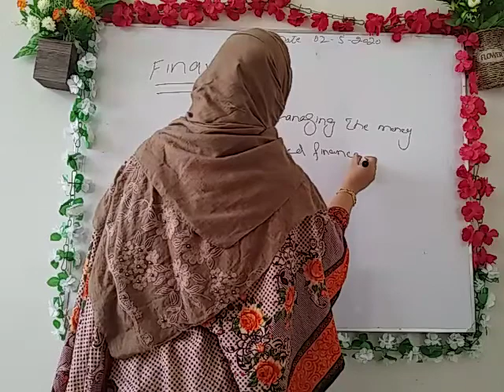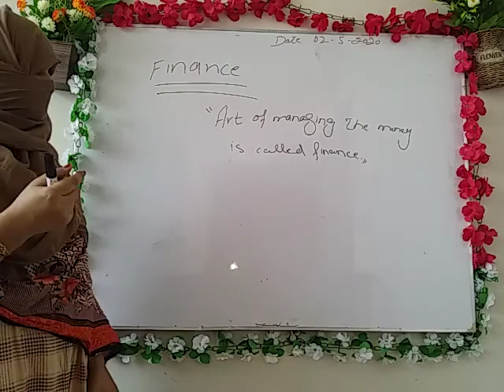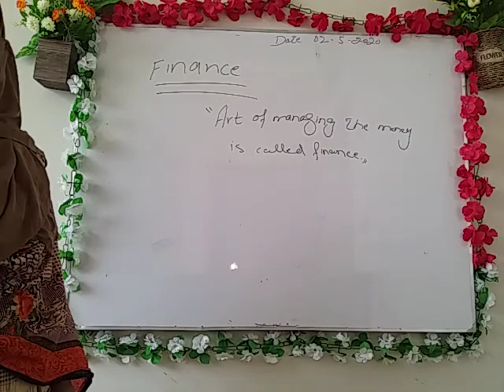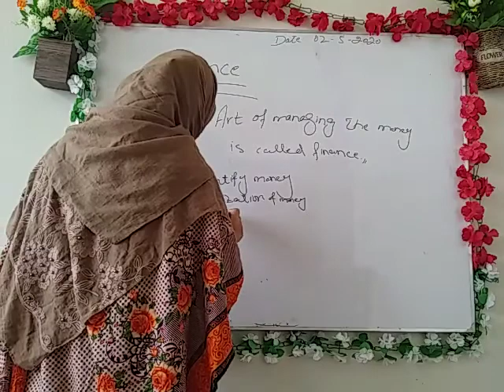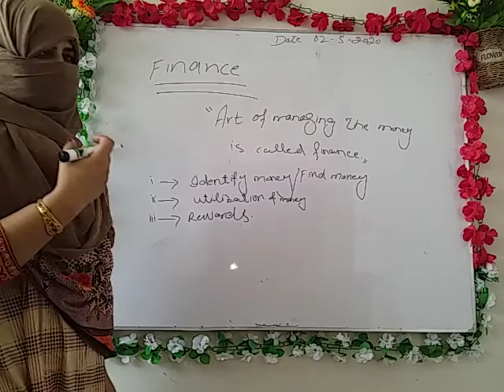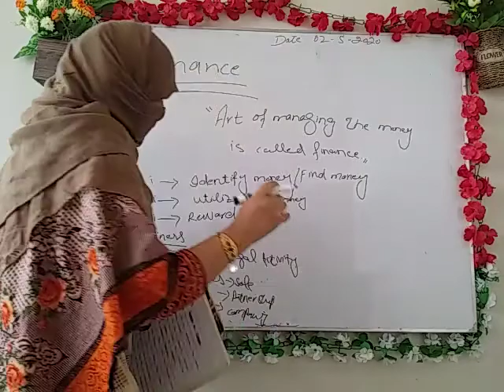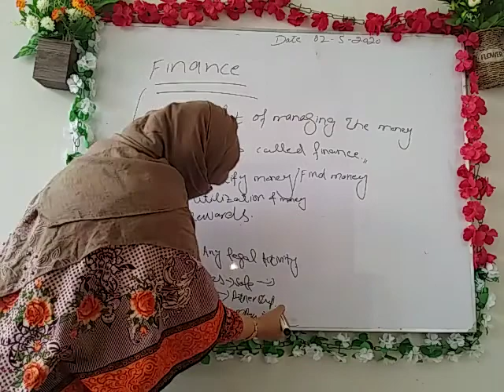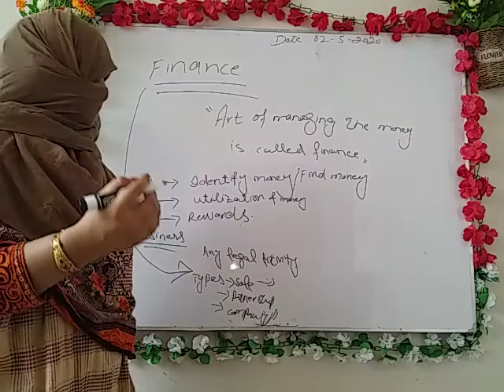Introduction to financial management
FINANCIAL MAMAGEMEMT FOR ALL